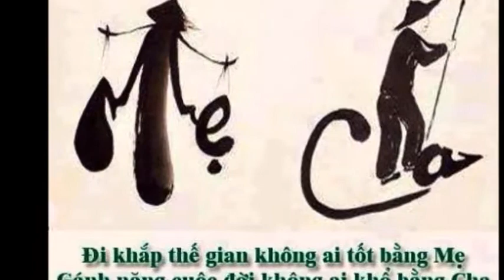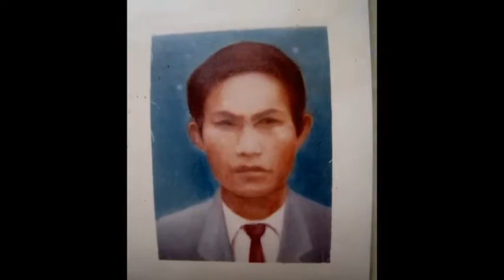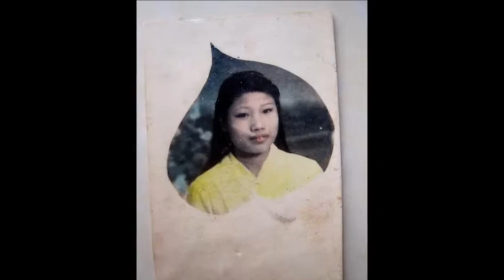Luôn nhớ Công cha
Công cha như núi Thái Sơn